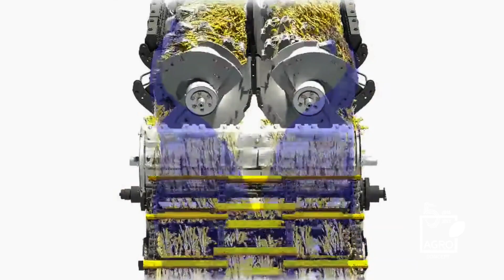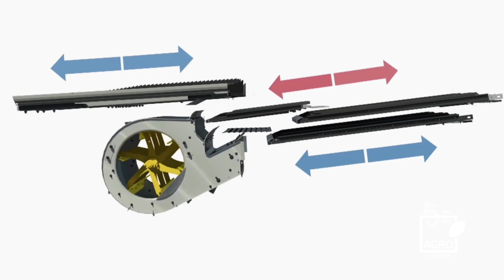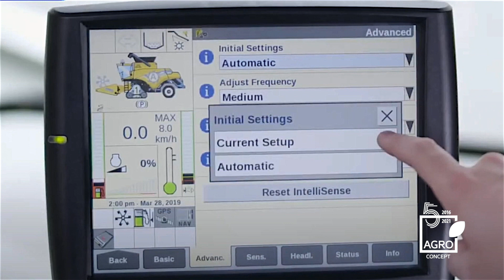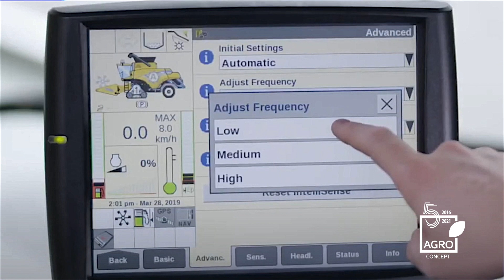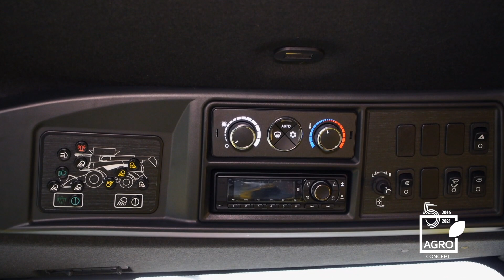AgroConcept - Prezentare combine New Holland, Gama CR - Combine de Record Mondial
Totul despre combinele New Holland CR
Prezentate în detaliu de Radu Grigorașcu - Manager Produs AgroConcept